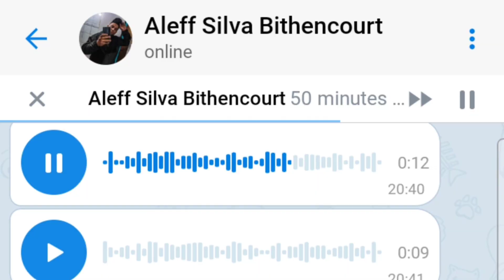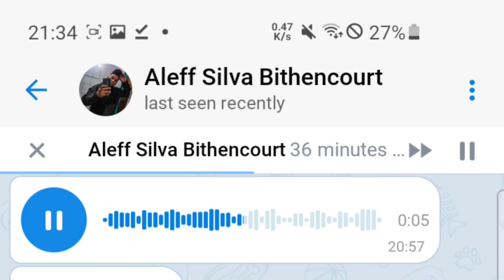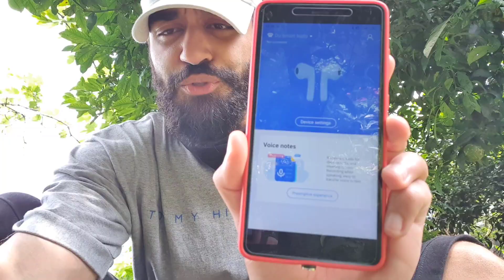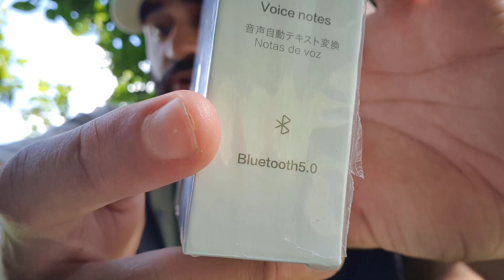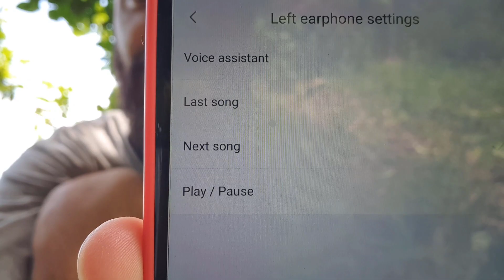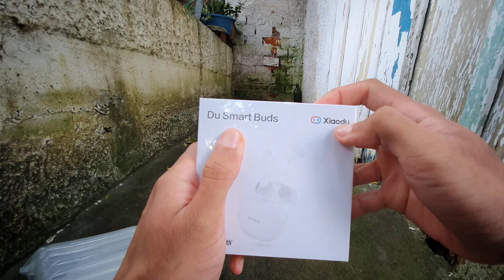✹o CARA ME HUMILHOU por CAUSA de UM FONE 😰❗ Xiaodu Smart Buds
DESCONTINHO COM O CODIGO : DBSS200
A$AP.. matheus627@hotmail

XIAODU
XIAODU SMART BUDS
XIAODU FONE
XIAODU EARPHONE